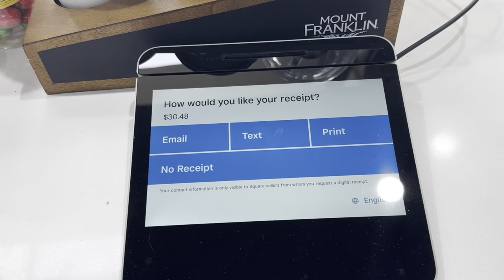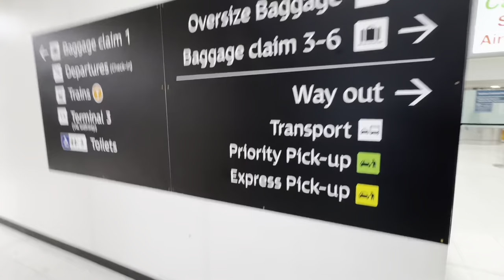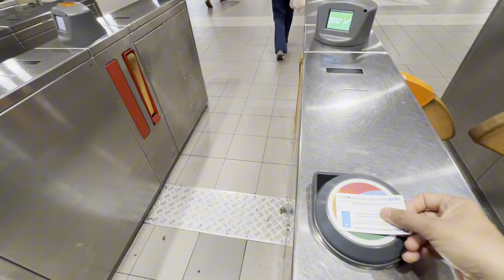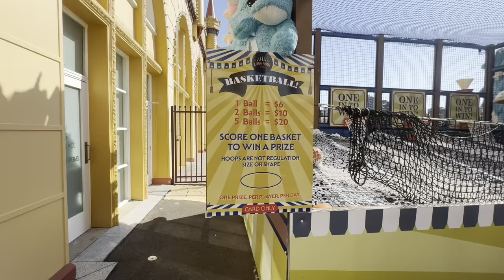Short day family trip to Sydney✈️✈️Pakistani family in Australia 🇵🇰🇵🇰🇦🇺🇦🇺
⭐️⭐️ socials in description or @ethnicfashionbykiran  ⭐️⭐️